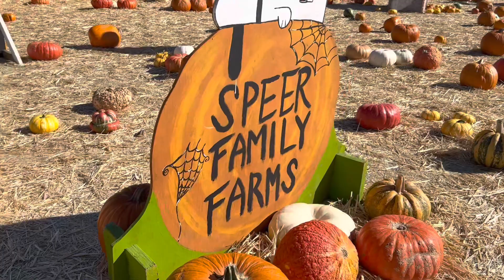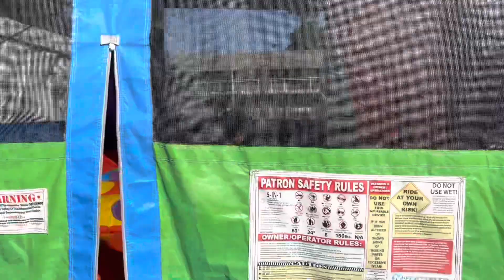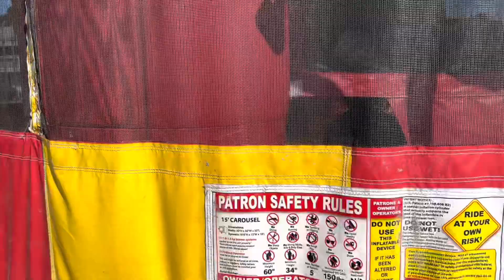PUMPKIN PATCH 2022|PLAYTIME